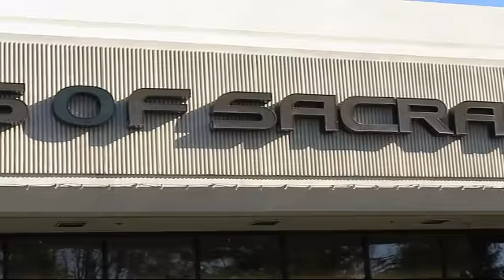2017 Lexus IS Sedan 200t Sacramento Roseville Folsom Citrus Heights Carmichael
2017 Lexus IS Sedan 200t Stock Number: 42874 Vin:JTHBA1D22H5040293.